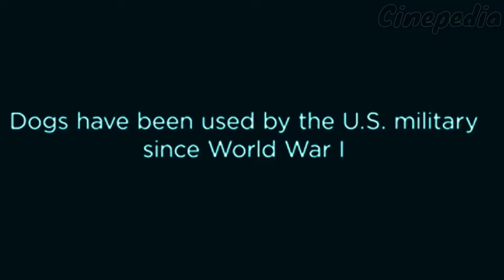ARMY DOG will not leave his master's dead body & decides to take revenge| [MAX Full Movie Explained]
Max 2015 FULL MOVIE Explained in HINDI

ARTIFICIAL INTELLIGENCE Explained in HINDI

Max is a 2015 American family adventure war drama film directed by Boaz Yakin, and co-written with Sheldon Lettich.

After Max, a traumatic military dog, is adopted by his late handler Kyle's family, the shocking story behind the latter's death begins to unravel.

Directed by Boaz Yakin

Screenplay by Boaz Yakin
                          Sheldon Lettich

Produced by Karen Rosenfelt
                       Ken Blancato

Starring
Josh Wiggins
Lauren Graham
Thomas Haden Church

Cinematography by Stefan Czapsky

Edited by Bill Pankow

Production companies
1.Metro-Goldwyn-Mayer
2.RatPac-Dune Entertainment
3.Sunswept Entertainment

Any footage (s) used in this video has only been used to communicate a message to the audience or make them understand. We do not plan to violate anyone's rights.

Once I have received your mail and determined that you are the proper owner of the content used I will have it removed.

Kindly don't take any action without informing us. Please give us a chance to grow.